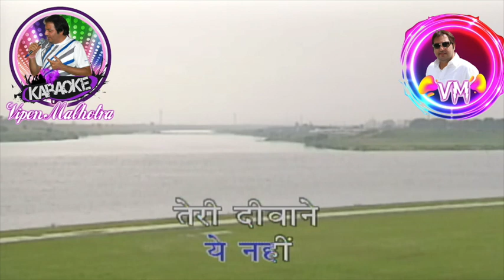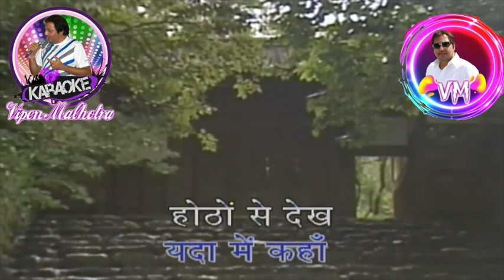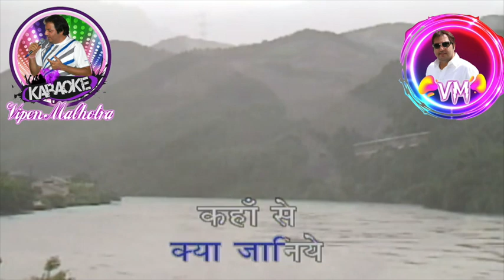Koi Sone Ke Dilwala Karaoke With Scrolling Lyrics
Dev Anand In The Classic Hindi
Song Koi Sone Ke Dilwala
Movie Maya (1961)
Starring Mala Sinha, Dev Anand, Lalita Pawar & Amjad Khan.
Directed By D.D Kashyap.
Mohammad Rafi.